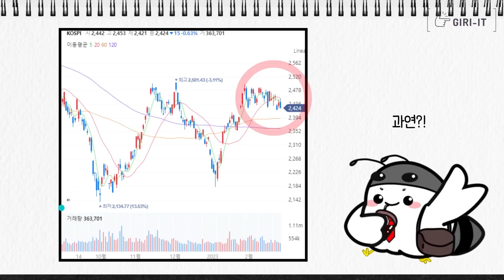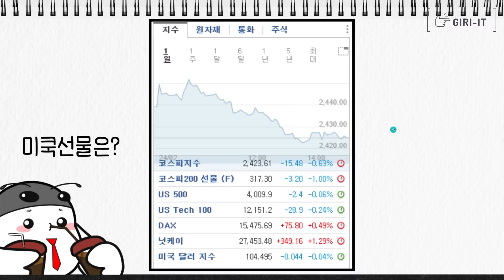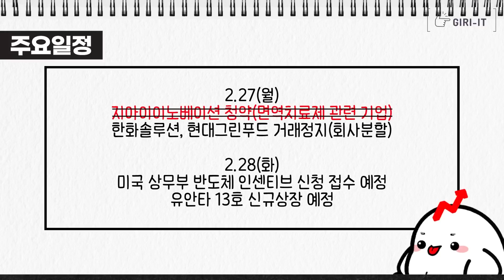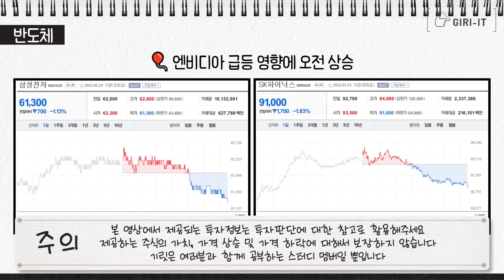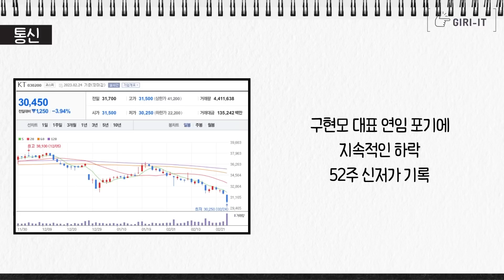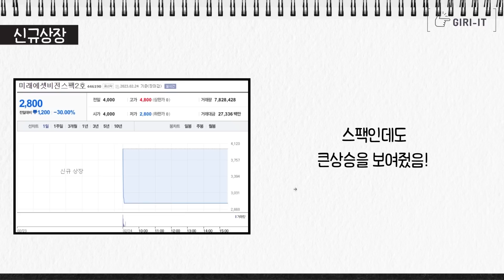오늘 삼성전자 하이닉스는 하락하는 이유